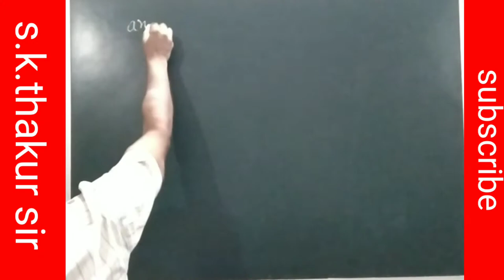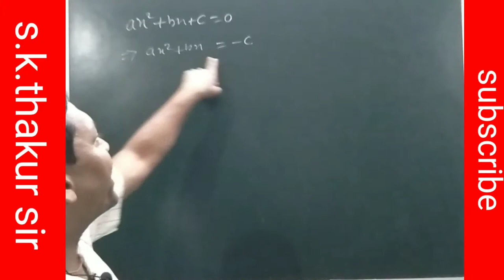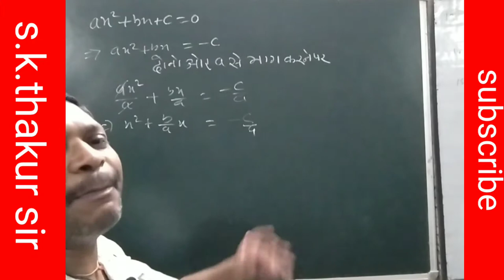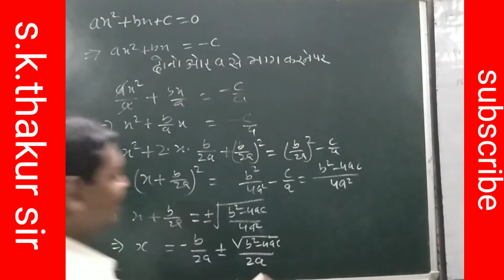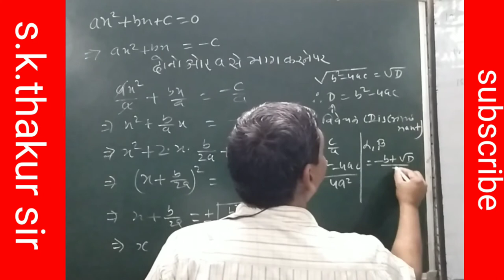द्विघात समीकरण (solution of Quadratic equation and proof of quadratic Formula)